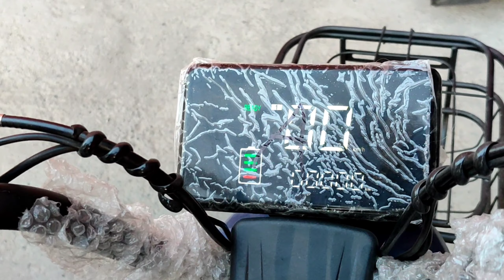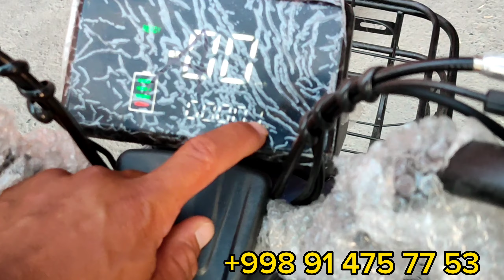eng tez yuradigan skuter +99 narxi chayka skituter narhi 470 $